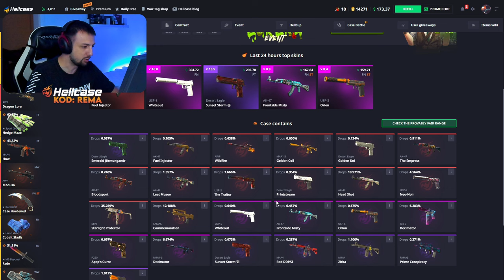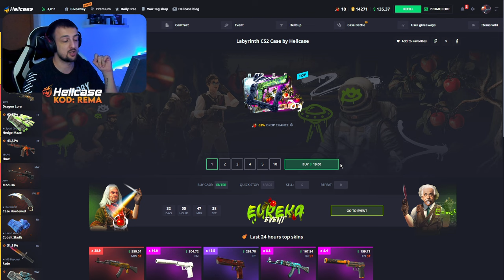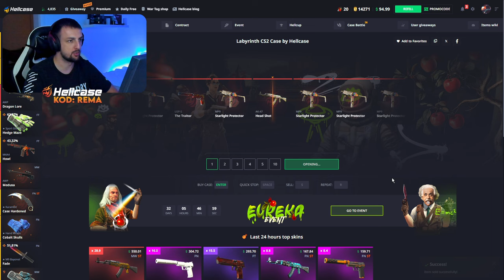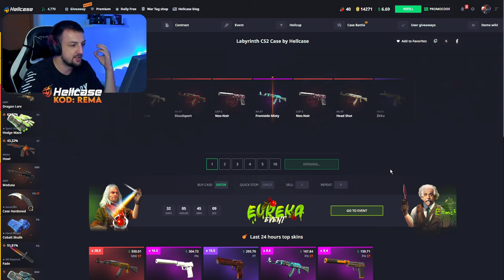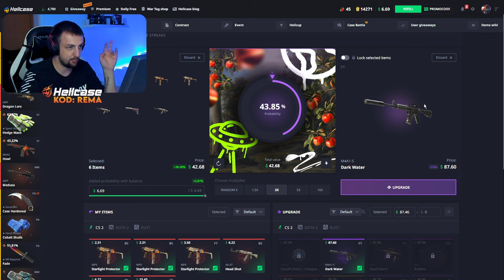Mozemo li da napravimo profit od 19$ kutije?